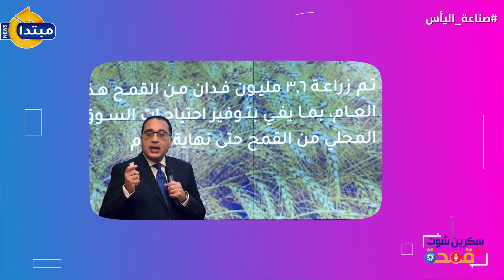سكرين شوت مع قمحة: الدولة تواجه صناعة اليأس (الجزء الثانى)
تحدث الكاتب الصحفى أحمد ناجى قمحة، فى حلقة جديدة من برنامج "سكرين شوت مع قمحة" عن صناعة اليأس، وكيف تواجهها الدولة المصرية.

تابع موقعنا لأحدث الاخبار و التطورات